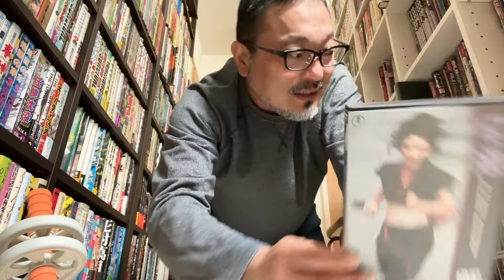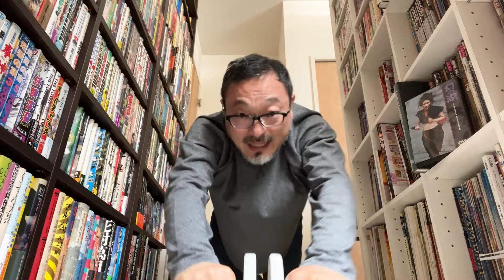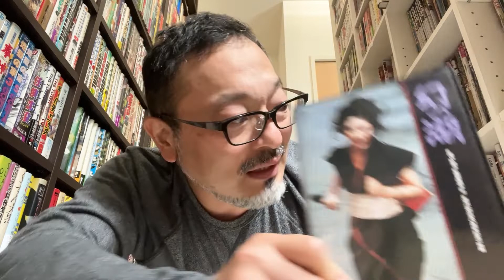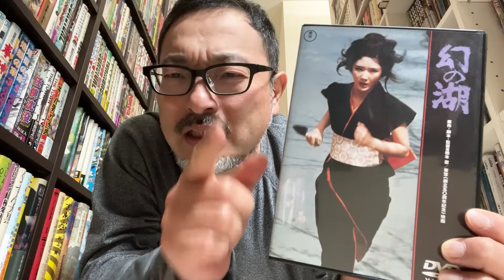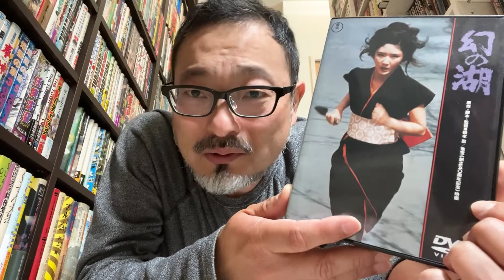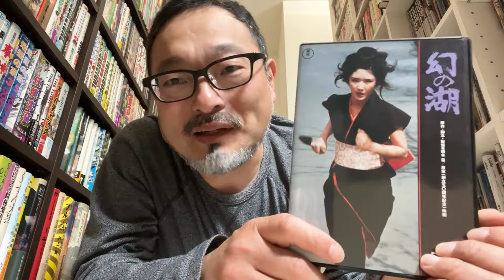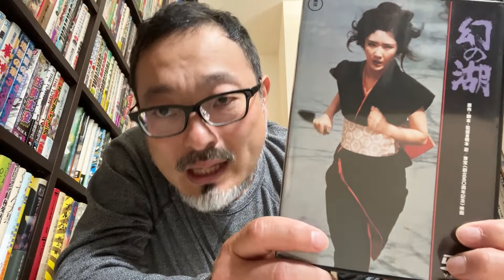#108 腹筋ローラー（その77）しながら映画「幻の湖」をオススメ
映画監督・白石晃士が腹筋ローラーをしながら映画「幻の湖」をオススメします。